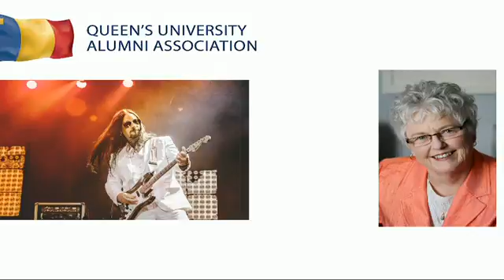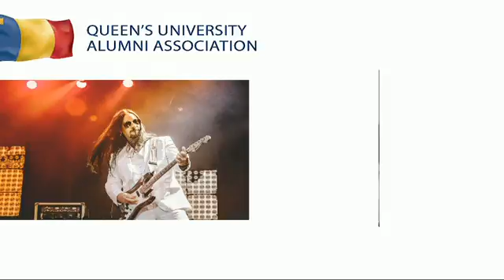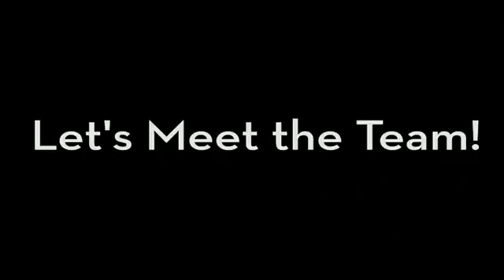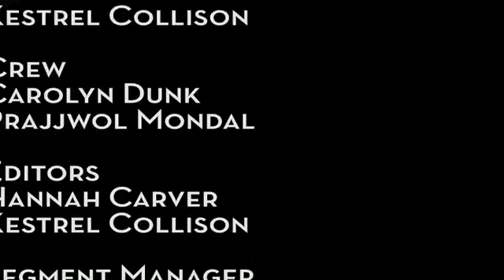Queen's University Gaels vs Carleton University Ravens - February 8th 2014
League: Ontario University Athletics Men's Basketball
Location: ARC (Queen's)
Home Team: Queen's University Gaels
Visiting Team: Carleton University Ravens